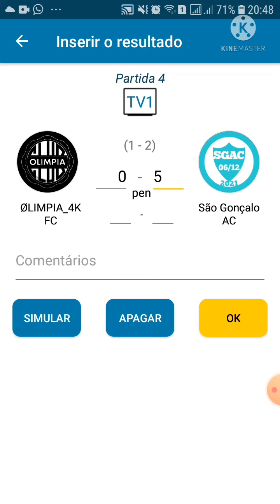Brasileirão Série C dos Subs 2022 (QUARTAS DE FINAL) QUEM SUBE PRA SÉRIE B?